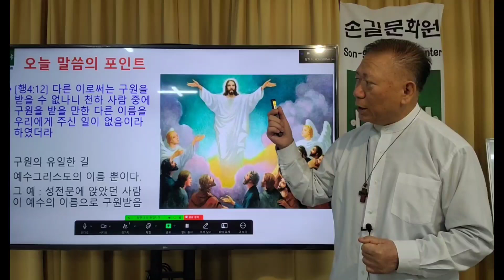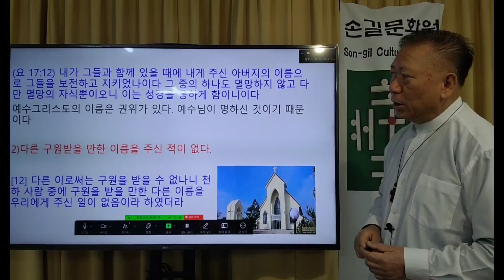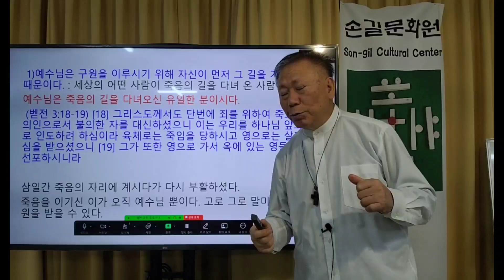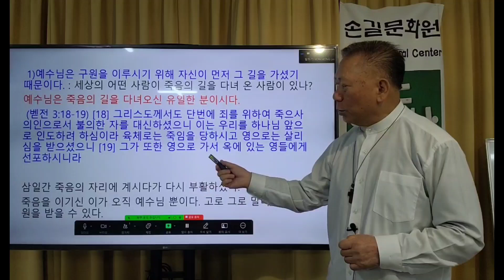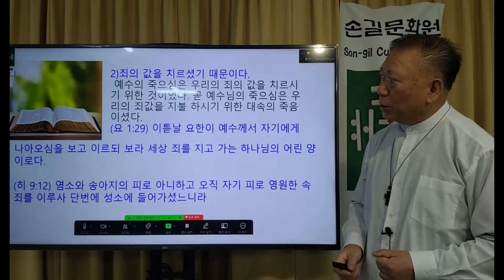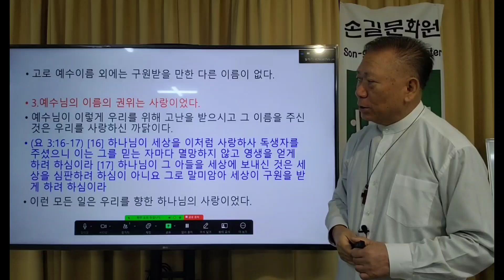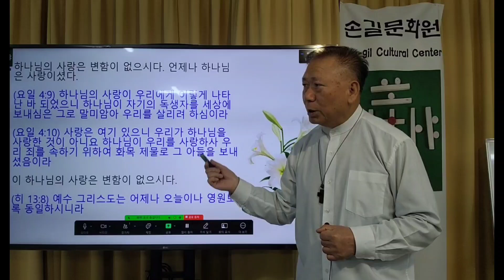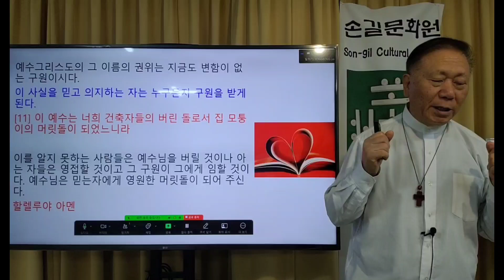2024/11/10 손길문화원 주일예배 머릿돌 되신 예수님